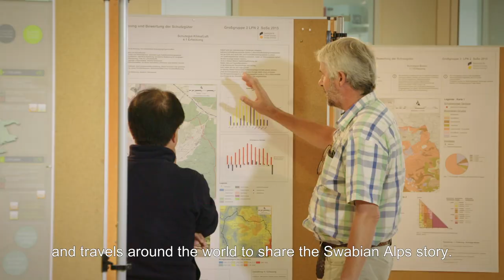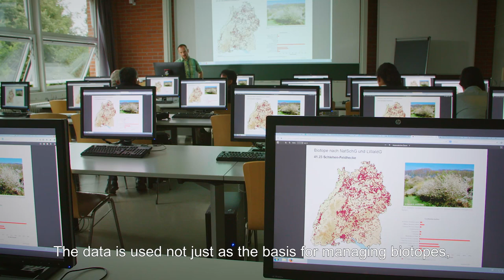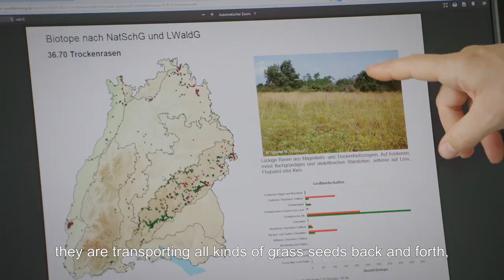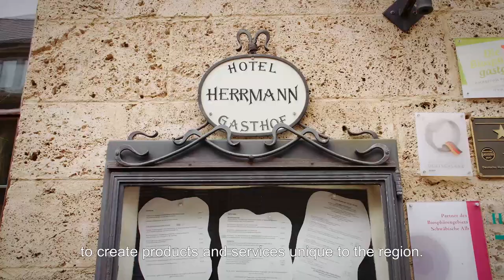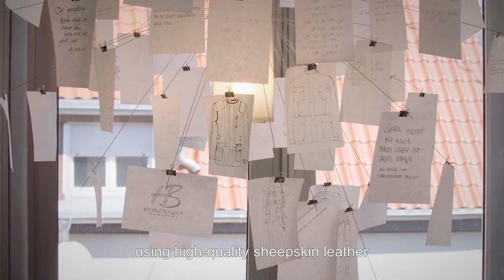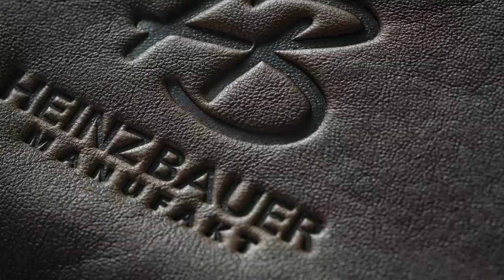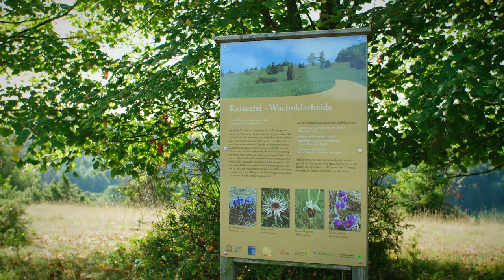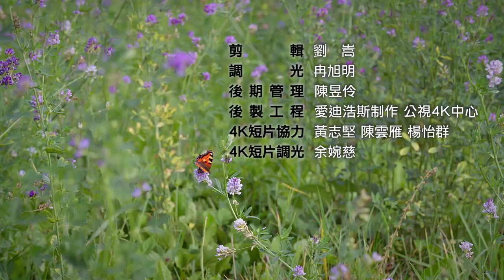Merino and the Valley Schwäbische Alb, Germany - The Eternal Farm Villages EP8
The famous Merino sheep produce wool perfect for every season. And farmers are fighting to bring back this invaluable tradition.

In southwestern Germany, the centuries-old sheep farming industry is facing a crisis, owing to increased global competition in recent decades. However, a scientific study has shown that the disappearance of this industry will have an irreversible impact on the ecology and environment of the Swabian valley. As a result the farmers, ranch owners and local culturalists are striving to bring the sheep farming industry back to life. This is a story about the revival and continuation of traditional culture.

The Eternal Farm Villages is a production of PTS. It takes a deep dive into the modern challenges of agriculture and looks for answers in different parts of the world. From the organic rice fields of Taiwan to the vast array of wine farms in Napa Valley; from Indonesia’s Subak system developed in the 9th century for irrigation, to the world’s frontier of vertical farming in the Netherlands, “The Eternal Farm Villages” has brought countless viewers on a detailed tour around the world to see people’s innovative approach to prepare for the future of food and agriculture.